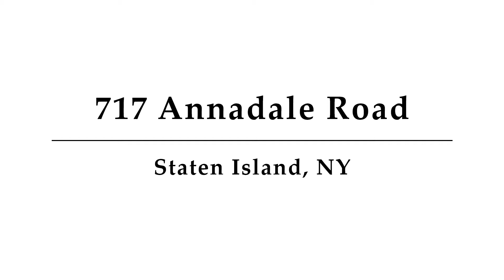717 Annadale Road, Staten Island, NY - Presented by Michael Bifalco